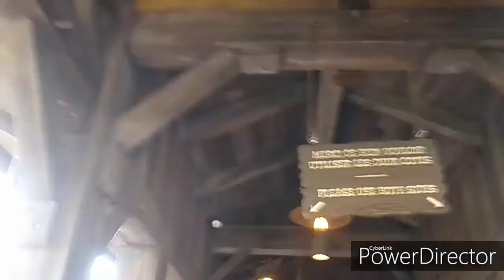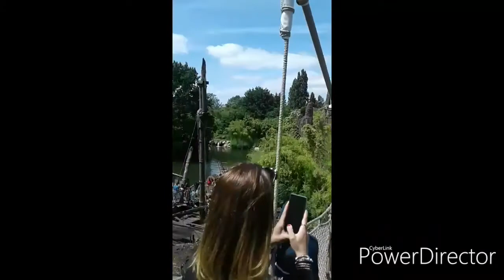Париж/Диснейленд/Мир Диснея/Disneyland Paris/World Disney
Day 5 in Paris - Day at Disneyland. What was not in this film will only be uploaded, namely the Disney Parade of Stars. And also there will be a video "dance with Mickey Mouse".
День 5 в Париже - День в Диснейленде. То, что не вошло в этот влог будет одельно загружено, а именно "Диснейевский парад звезд". А также будет видео "танец с Мики Маусом".